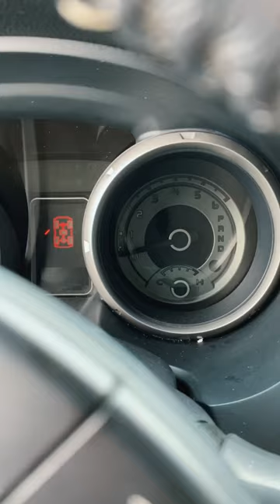Black Beach Iceland Camping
Black Beach Iceland by Campervan

We have been in operation since 2012
If you are looking for a traditional Iceland RV rental for a “tourist around tourists” kind of trip, then close this window immediately, burn your computer and throw yourself off a cliff. We offer the ultimate Icelandic road trip . Why spend loads of your hard earned cash on a hotel room, a car and a tourist guide when your crazy holiday adventure awaits you in a cheap Camper van in Iceland. We are Iceland's largest camper rental for a reason. We offer all kinds of campervans, free mileage, free extra driver & free insurance. Therefore we can promise that we have the dream machine that perfectly fits your trip! Go anywhere, sleep almost anywhere and do anything at incredibly low prices.

When looking for Campervan in Iceland you are at the right place. KuKu Campers is Iceland’s leading camper rental company and we have been making campers happy since 2012, just check out our great reviews. If you want to rent a camper for you and your family or friends and explore Iceland we can assist you in many different ways and we are happy to give you pointers for your tour. For the magnificent Icelandic highlands we do have 4x4 campers available.

When looking for camper in Iceland KuKu is there for you with cheap campers in Iceland.

KuKu Campers has been in operation since 2012 so we are loaded with experience.  Out staff is seasoned campervan travelers waiting to give you pointers to make your camping stay even more enjoyable.

We offer road side assistance with cooperation with mechanics all around the country.  These farmers sons can fix almost anything, as they are used to having to manage out there, far away in the land of fire and ice.

Take your campervan trip to Iceland with KuKu Campers.  You can totally control your trip in Iceland by camping in one of our minivans or 4x4 campers.  Campsites all around the country are open all year round so you can stop if you want at any place.  Not having to worry about having to be somewhere for the night.  Simply drive to your nearest campsite and enjoy the stay.

and plan your ultimate camping trip to Iceland.